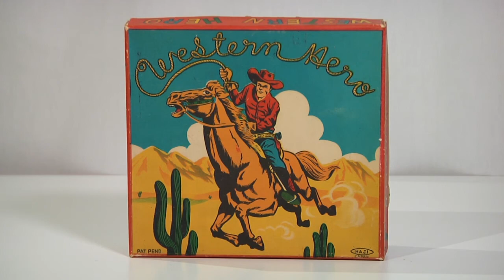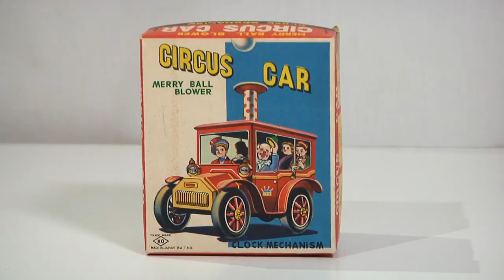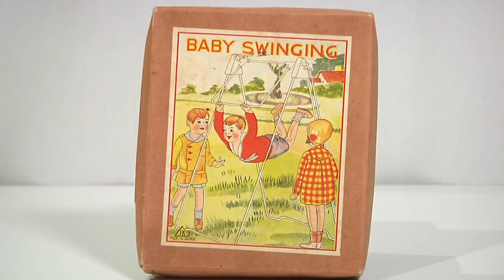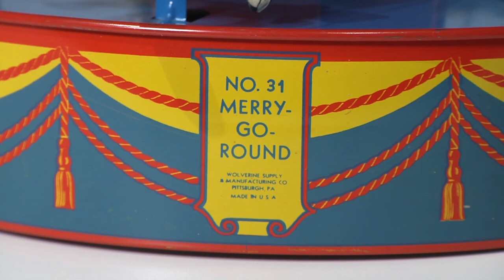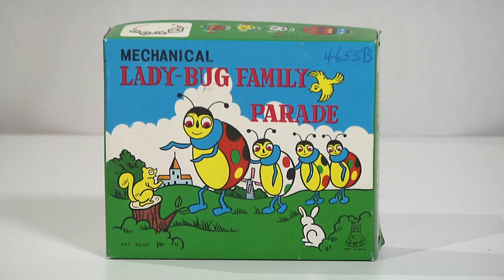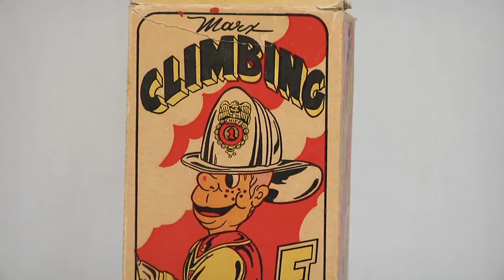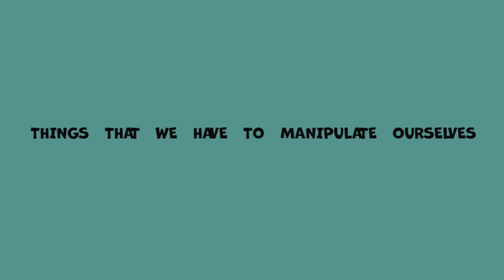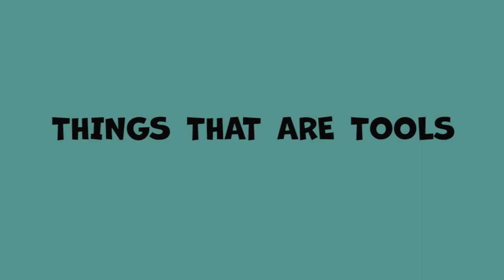Shake, Rattle & Roll! Mechanical Toys at the Wenham Museum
We made this video of some of our favorite mechanical toys doing what they do best - moving!

As part of the "Shake, Rattle & Roll" exhibit in 2017, we decided that it would be great to show our visitors how these wonderful toys work. However, while they're on display its obviously impossible to see how the toys move, so we (very carefully!) wound them up, or put in their batteries, and hit "GO!"

This was one of the most fun projects on which our staff worked, and we are very grateful to Cell Signaling for funding the exhibit and the video project - we hope to do something like this again!